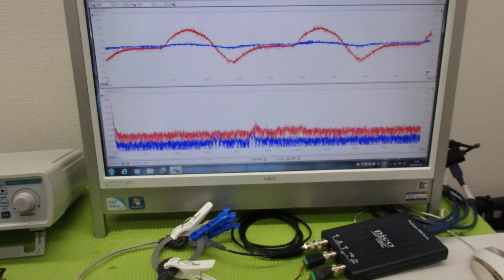メガヘルツの超音波発振制御プローブを利用した実験動画